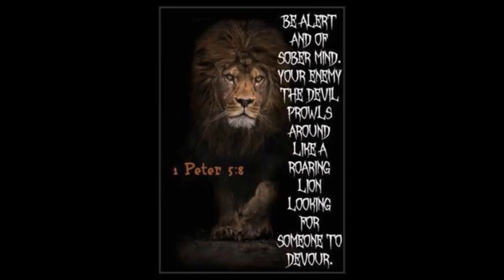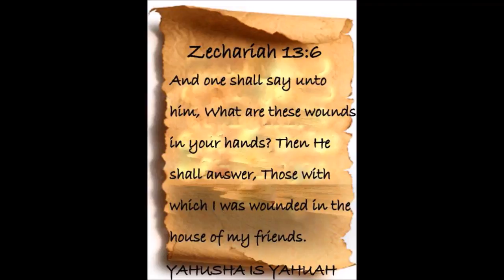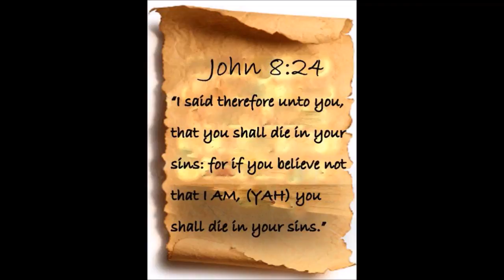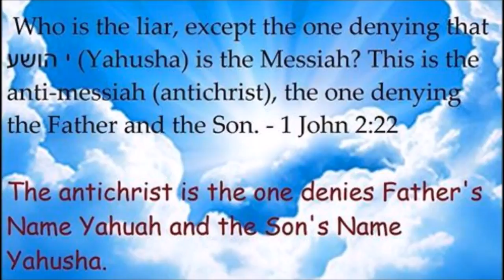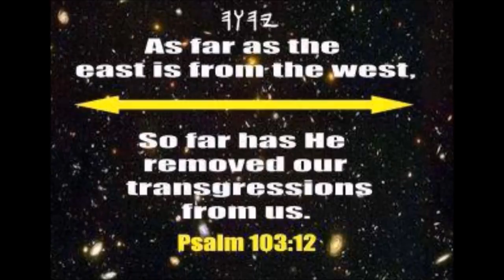Paid in Full by Yahusha !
The debt has been paid ! We are now made righteous !